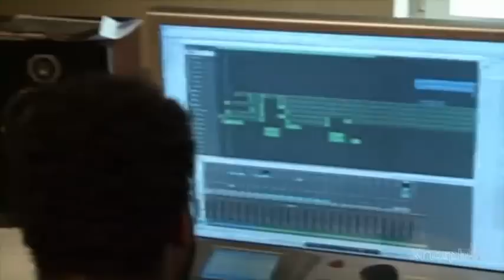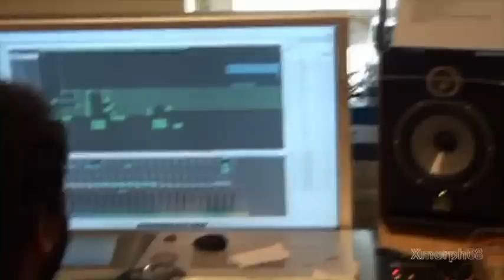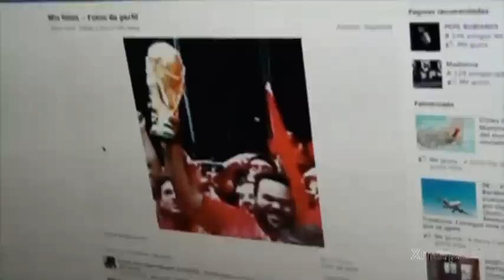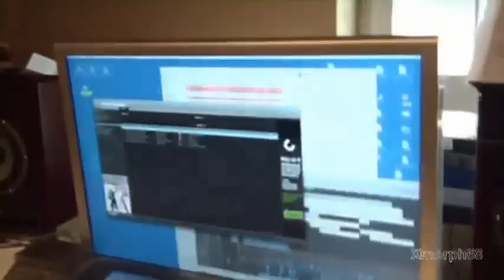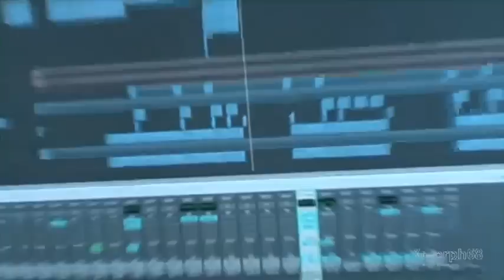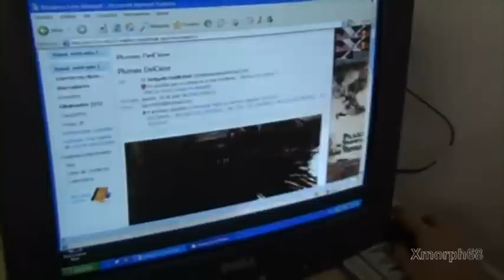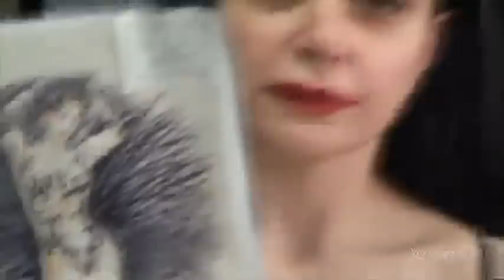Fangoria Entre Bambalinas 5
Documental sobre el proceso de grabación del disco "El paso trascendental del vodevil a la astracanada : Antología de canciones de ayer y de hoy" (2010)